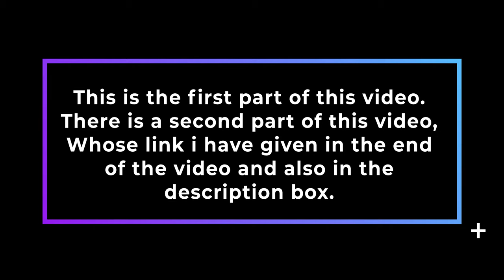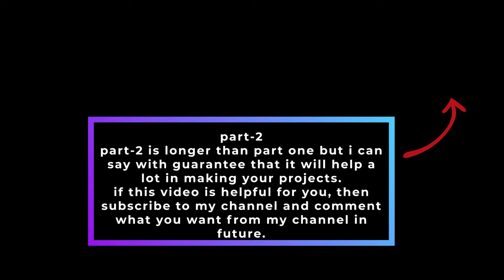24 news channel intro, outro, promo part-1 (free to use) (black mart)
both video and background music is free to use (no copyright content)

this news channel background video include - intro, transition, 2 different lower third title with green screen, info-card placeholder.